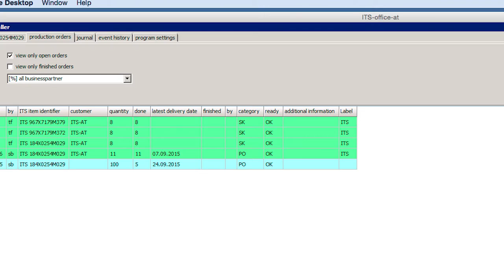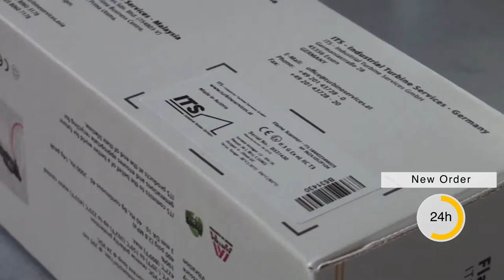Flame Scanner Order to Shipping within 24 Hours - Time Lapse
This video invites you on the journey that the ITS team take when they are completing an order of  flame scanners!  You can see the process flow from order to shipment. The time frame is dependant on the quantity of the order and our production flow at the time of order.

However, to replace all the flame scanners for one gas turbine (given that the order is settled) it takes our production team no longer than 24 hours to have the package ready for shipment!

We promise and provide efficiency with our quality and that is proven with our 24 hour shipment policy.